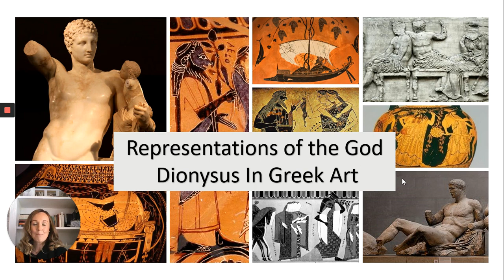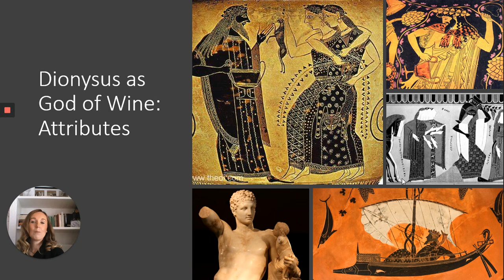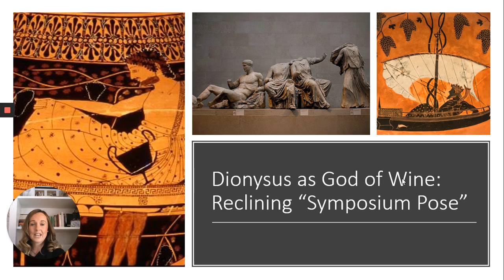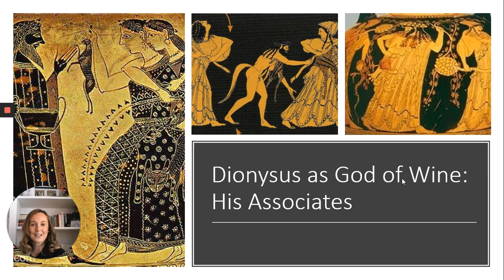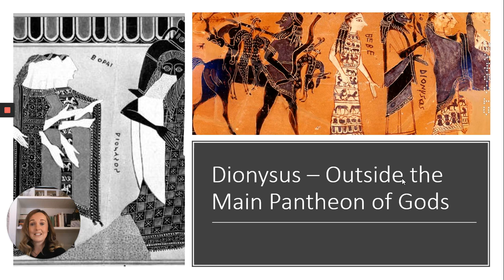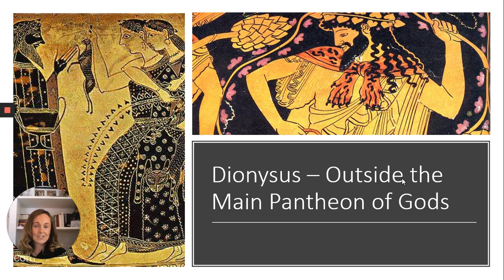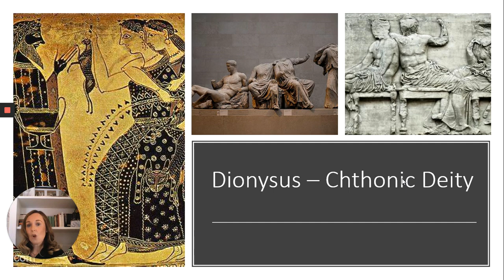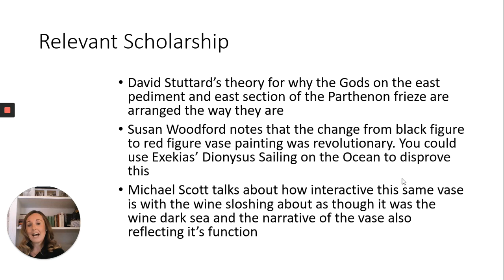Representations of Dionysus in Greek Art